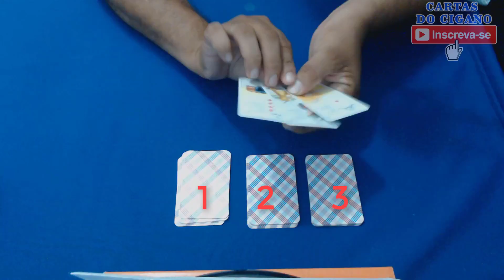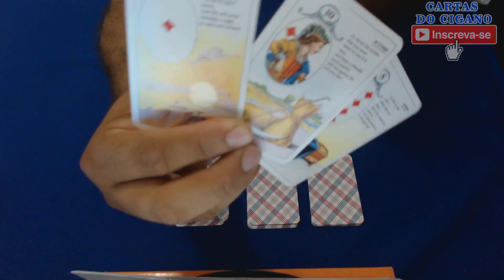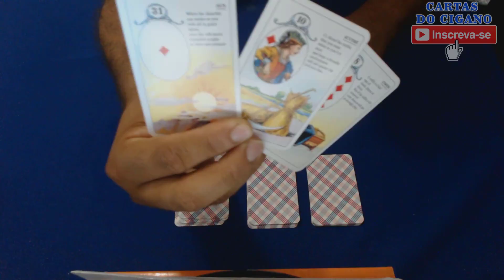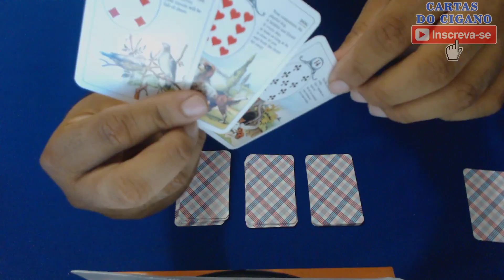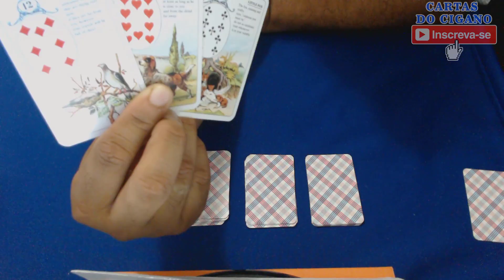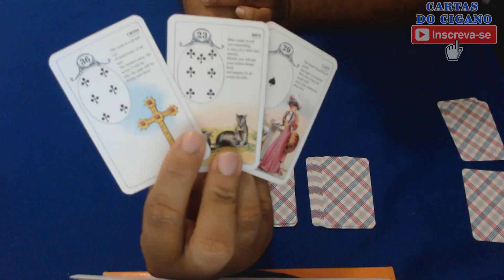EXISTE TRAIÇÃO NO MEU CAMINHO? Cigano Responde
Jogo dos 3 Montinhos, escolha 1 montinho e veja qual a resposta das cartas.